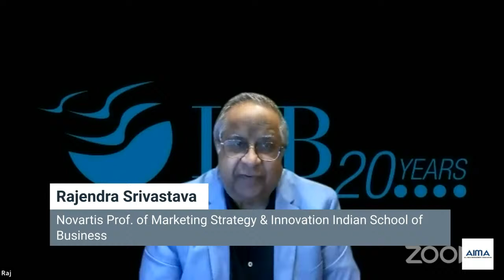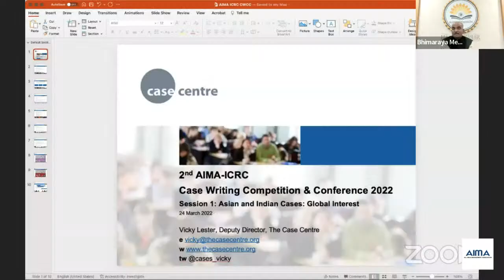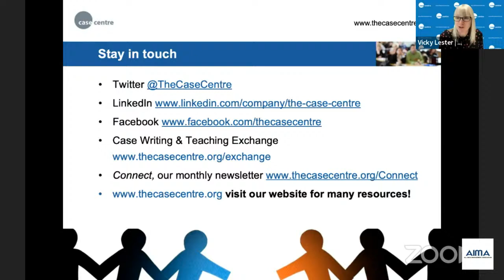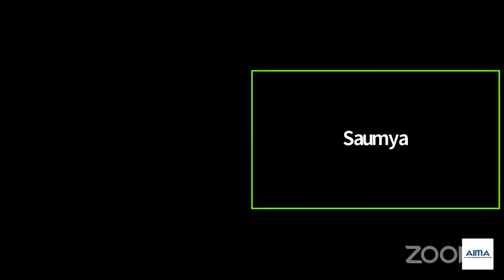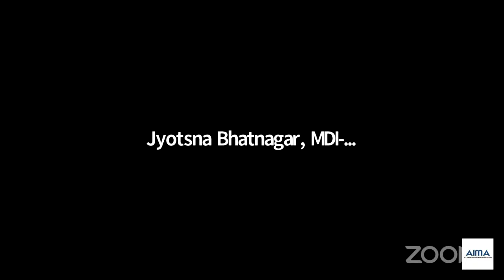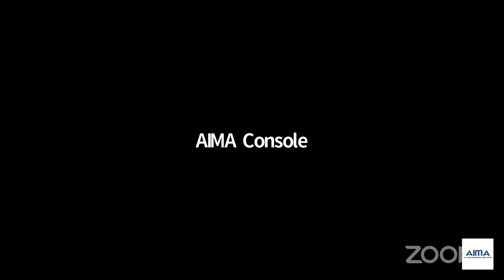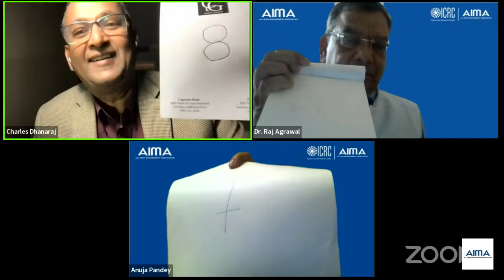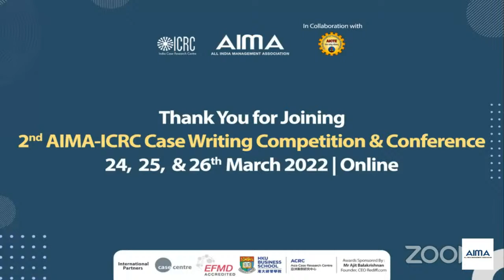2nd AIMA-ICRC Case Writing Competition & Conference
StreamingLIVE Case Writing Competition & Conference by AIMA - India Case Research Centre. Eminent speakers will deliberate on various aspects of Case Teaching during the conference. This competition aims to encourage and promote the development of high-quality India focused teaching case material that brings Indian ethos in managing the business.